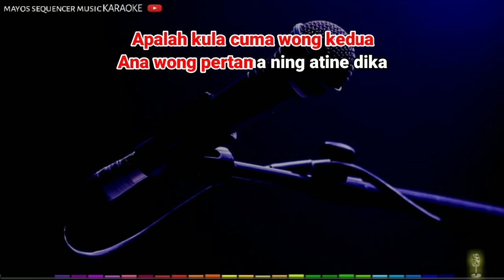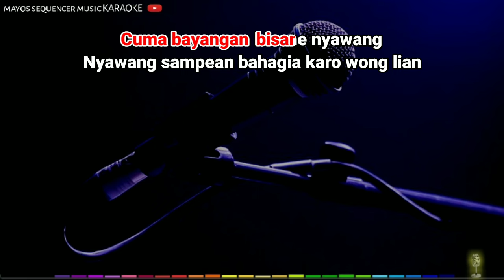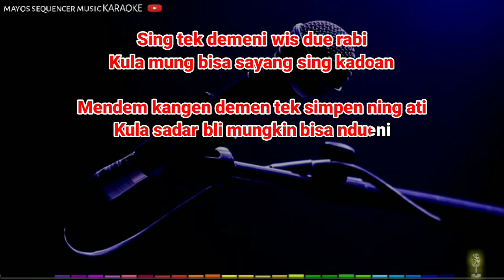DEMEN TEK SIMPEN -Rossa Angelina- KARAOKE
DEMEN TEK SIMPEN Karaoke

Karaoke DEMEN TEK SIMPEN

Dipopulerkan : Rossa Angelina

Cipt : Emek Aryanto

Arr : Emek Aryanto